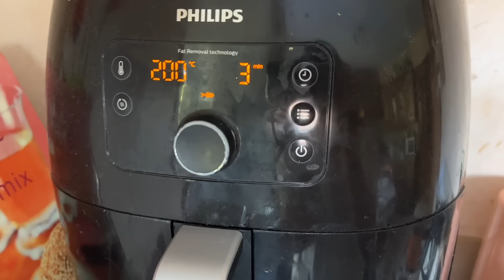#51 Gỏi gà bánh phồng tôm mời ba mẹ ăn thử-ba Alex trữ rơm mùa đông cho ngựa ăn-thôn quê nước Pháp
Hôm nay cả nhà cùng theo chân ba Alex đi làm nông nha.